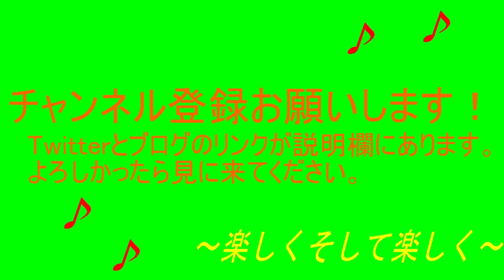MGS5:TPPをSランク目指して楽々実況プレイpart2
part2
今回はメインミッション20.声の工場をやっていきます。
あの方が登場。んのっく！